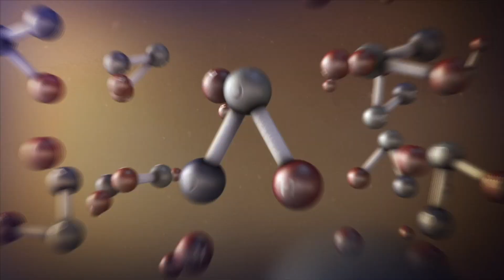NASA’s Search For Life on Mars 🧬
The search for life on Mars is one of the most exciting scientific pursuits of our time. Astrobiologists at NASA are currently on the path to knowing whether or not there is life on Mars, and missions like the Perseverance rover and the Mars Sample Return are at the forefront of collecting evidence of life on Mars. A discovery of life beyond Earth would be a profound and potentially transformative event for humanity.

Dr. Lindsay Hays is a program officer and deputy program scientist at the NASA Astrobiology Program. Dr. Mitch Schulte is a program scientist with the Mars Exploration Program and the Planetary Science Division at NASA. Joe Parrish is the Mars Exploration Program manager at the NASA Jet Propulsion Laboratory.

Hear more about why Mars is such a fascinating field of study.